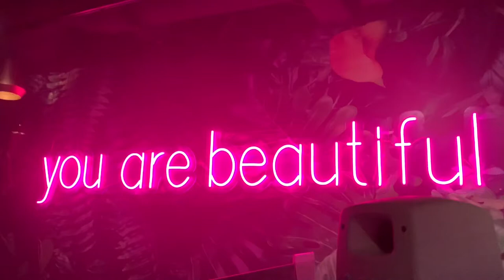New 2019 Year in Finland